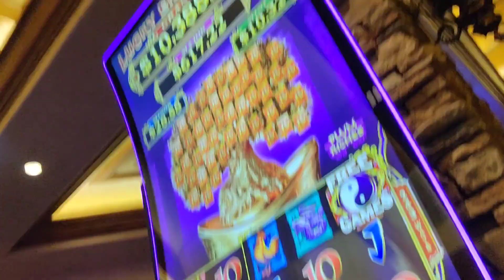Vegas Chrissy Diet Journey August Update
Just wanted to share my journey and be held accountable.